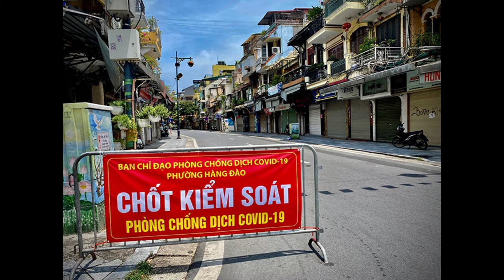Thời Sự Ngày 20/8 Cập nhật tin tức 24/7